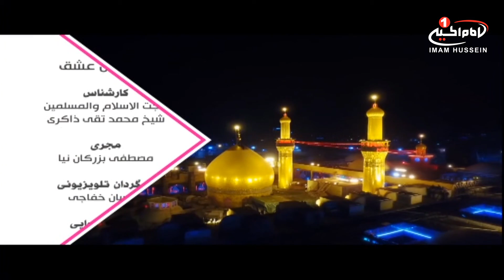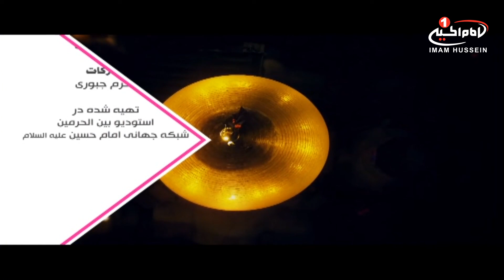سرزمین عشق(1495):مردم داری براساس روایات،حجت الاسلام والمسلمین محمد تقی ذاکری،قسمت1،کربلا،1439ق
کارشناس: حجت الاسلام والمسلمین شیخ محمد تقی ذاکری
مجری: آقای مصطفی بزرگان نیا
موضوع اصلي: تعریف مردم
زمان توليد: شنبه 6 رجب 1439 هجری قمری
کد برنامه: 0.04933
موضوع هاي فرعی:
- مردم داری در روایات 50 درصد ایمان است
- تعریف مردم
- انواع مردم از نظر امام علی علیه السلام
- برخورد آیت الله شیرازی در مورد افراد
- حاکم موظف به احترام به همه است
- امام زمان چگونه حکومت عدل را می گستراند
- انسان همواره دنبال الگوست
- احترام، احترام می آورد
کلیدواژه ها:
سرزمین عشق
مردم داری
مردم
حکومت
فرهنگ
اهل بیت علیهم السلام
امام زمان
مصطفی بزرگان نیا
محمد تقی ذاکری

شيوه ‌هاى هميارى شبكه امام حسين عليه السلام:

١-از طريق حواله توسط شركتهاي انتقال پول و صرافي‌ها به كربلا و به نام «قناة الامام الحسين عليه السلام» و اعلام حواله به شماره های
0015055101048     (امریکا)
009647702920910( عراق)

٢- از طریق ارسال عبارت «لبيك يا حسين» از طريق نرم‌افزار واتساپ و يا پیامک به شماره های:
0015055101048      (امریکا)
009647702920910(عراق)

٤- از طريق اپ استور:
Imam husseintv by IMAM HUSSEIN TELEVISION NETWORK

آموزش و تعلیم و تربیت